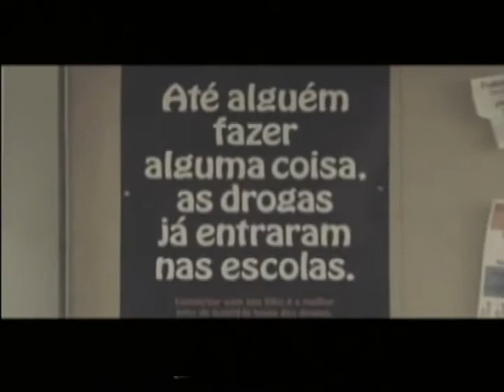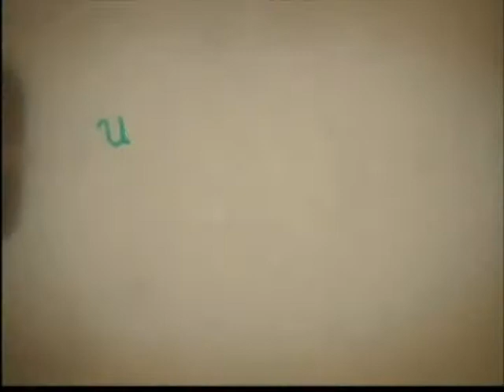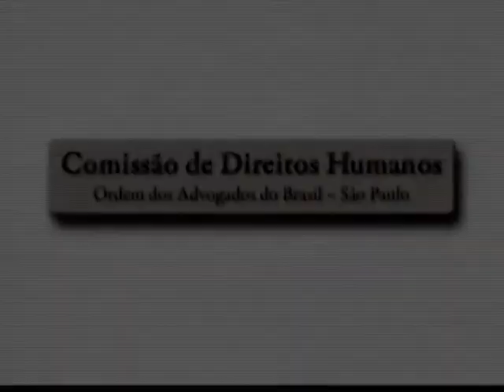IBCCRIM - Programa Direito e Globalização exibido dia 05/03/2012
O programa Direito e Globalização recebeu, no último dia 5, Cristiano Ávila Maronna (Diretor do IBCCRIM) e Heloisa Estellita (Presidente da Comissão Amicus Curiae do IBCCRIM e Advogada Criminalista), que debateram sobre: "Comissão Amicus Curiae e temas que serão abordados pelo Supremo em 2012."